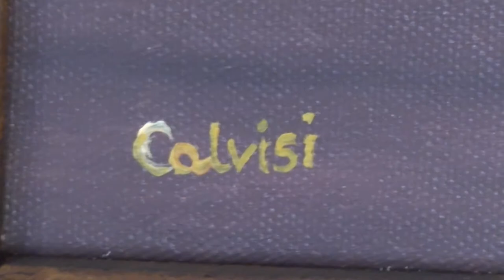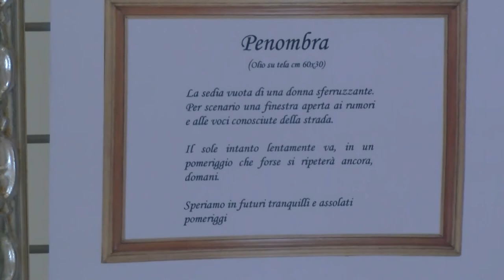Luigi Calvisi all'Emiciclo con la mostra "La luce nel silenzio"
L'artista Luigi Calvisi racconta la mostra "La luce nel silenzio" a Palazzo dell'Emiciclo dal 20 aprile - 4 maggio 2022. L'esposizione presenta opere a olio che raccontano la serenità e la pace del quotidiano.